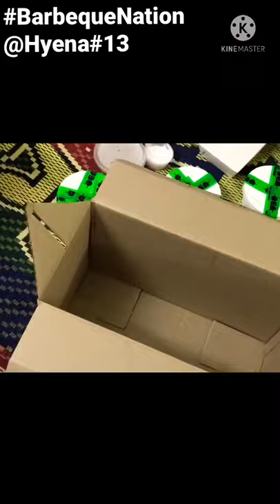Barbeque Nation | Feast with friends & family || Abay Nandhiga | Hyena#13